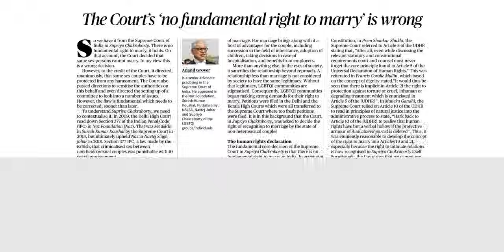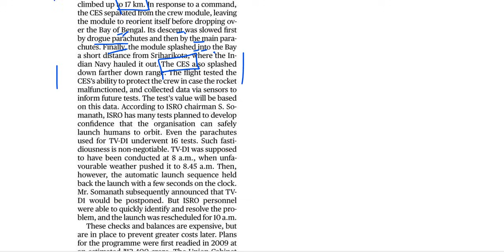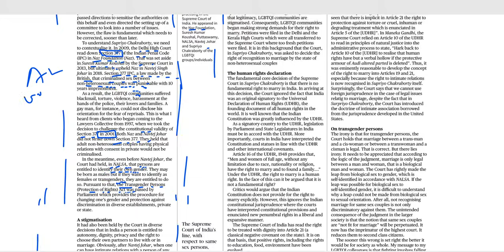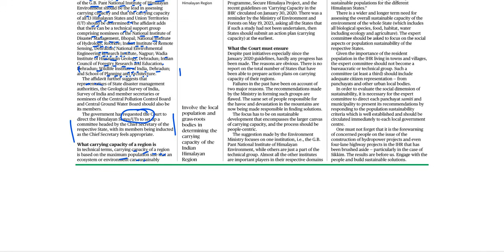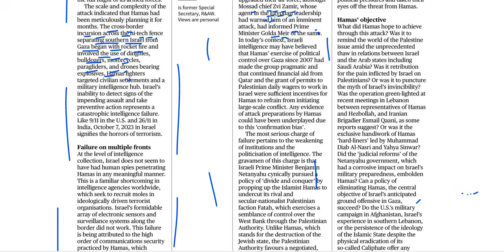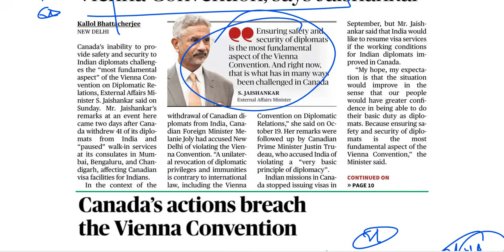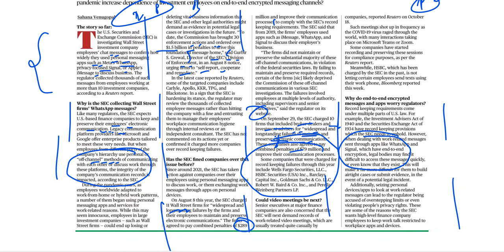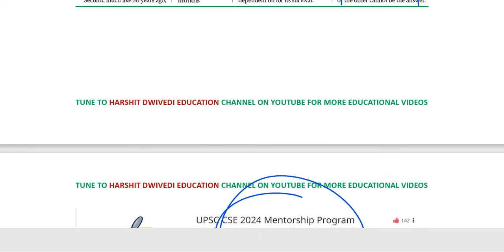23rd October 2023-The Hindu Editorial Analysis+Daily General Awareness Articles by Harshit Dwivedi